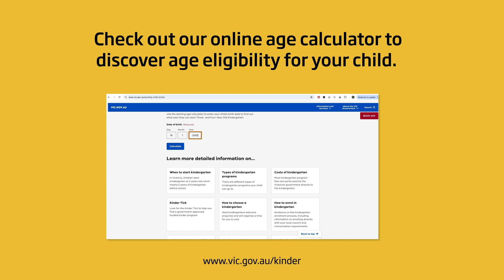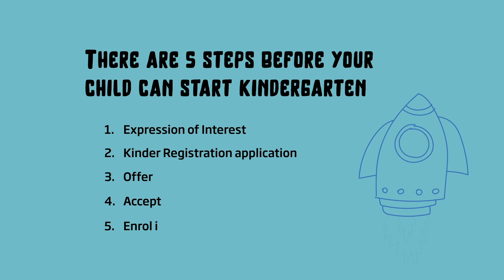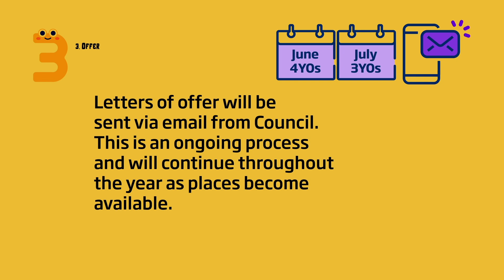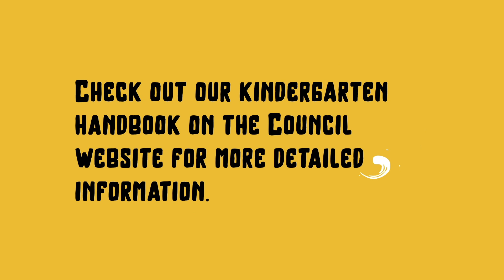Registering for sessional kindergarten in Brimbank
This video covers what age children need to be to start Pre-Prep and 4-Year-Old Kindergarten, and how to register for sessional kindergarten in Brimbank and accept an offer.
00:00 - Intro
01:00 - Sessional Kinder
01:22 - Integrated Kinder
02:06 - Early Start Kinder